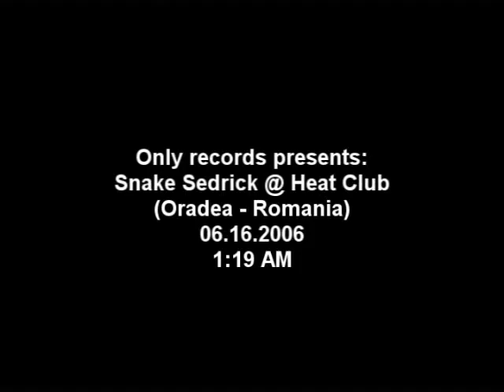Snake Sedrick @ Heat Club (Oradea - Romania)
Snake Sedrick dj set